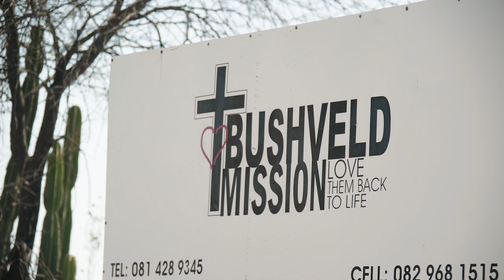Hunters Helping Around The World with SafariCare Bell Family Blue Bags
With health on the forefront of concern, the challenges that the world has encountered during the COVID 19 pandemic from, global lockdowns and travel restrictions have impacted everyone, especially those that are living in rural villages, orphanages and boarding schools.

But despite these challenges, armed with the knowledge that life is the biggest adventure and travel is vital, legions of supporters, like SCI members joined the cause and work of the Amy Bell Charities by making a special effort to give back to the communities they are visiting and hunting.

Watch this episode of Pursue The Wild, Tips From The Wild with Kristy Titus to learn about the SafariCare Bell Family Blue Bags and the impact hunters are making to increase the health and wellness of children around the world.